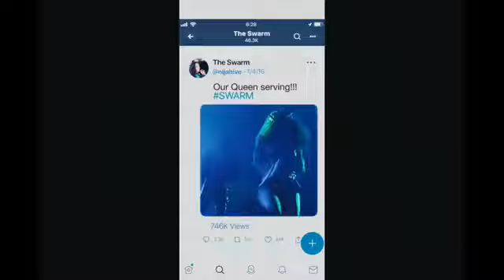Swarm (2023)_ official trailer